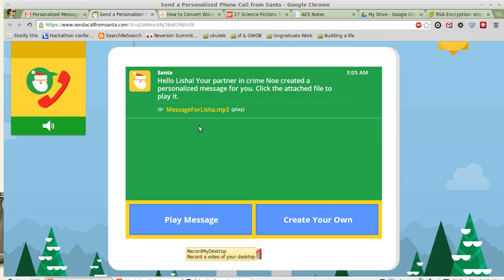Santa Called me!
I sent my grandson Robert a call from Santa via Google. So, he and his daddy sent me one back. Fun!